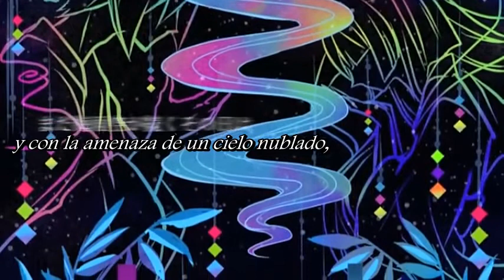VY1 Mizki - Hoshi no tonari no ake-sha ~ Orihime ~ (Tontos Entre las Estrellas) - Sub Esp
Este video no es mio, solo lo he subtitulado.

Siempre esta lloviendo en Tanabata.

Lección de folclore japonés! Tanabata es 07 de julio, y celebra la leyenda de Orihime y Hikoboshi (asociada con las estrellas Vega y Altair, respectivamente), dos deidades que estaban separados por una galaxia entera por ser demasiado acaramelados para hacer su trabajo.
Además, la Vía Láctea (Amanogawa) es más o menos considerado como un río, literalmente por cualquier razón.
Además, youkai son míticos monstruos japoneses

2:34 Los "salarios", de izquierda a derecha, son tres las habas de soja, un lápiz de 5 centímetros, y un ... "plata ángel"? Sea lo que sea.

Manbo afirma que las canciones se pueden ver en cualquier orden.